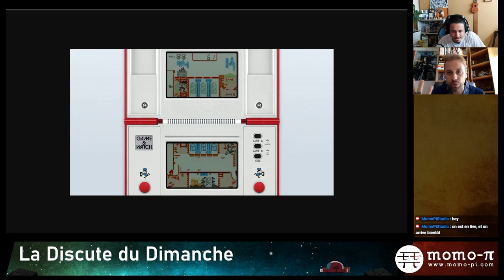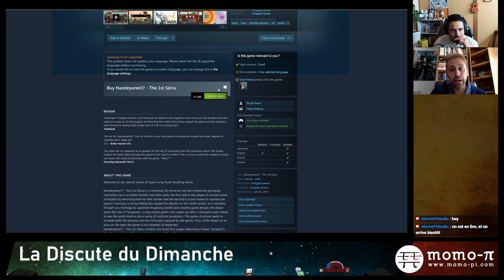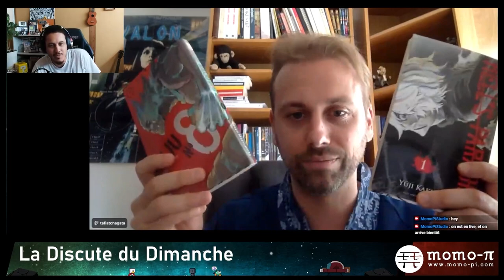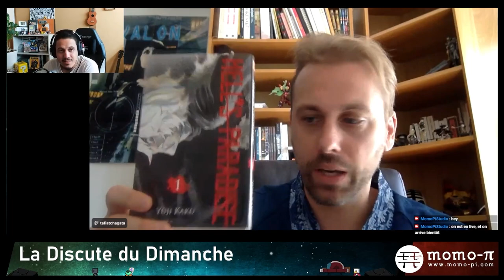Entretien avec David Javet 🍙 LA DISCUTE DU DIMANCHE Ep.5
Aujourd'hui on accueil David Javet,  Narrative Designer sur le jeu Captain Velvet Meteor, chercheur, professeur, organisateur d'évènements, et beaucoup d'autres facettes a découvrir durant cet échange.

Chapitrage :
Coming Soon